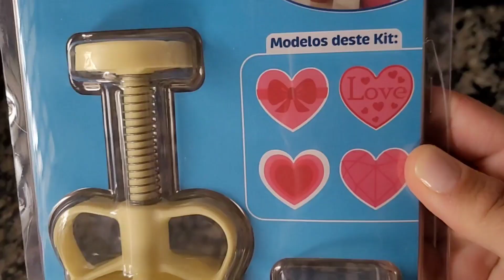finalizamos uma parte da obra // minha casinha propria||compras na shopee